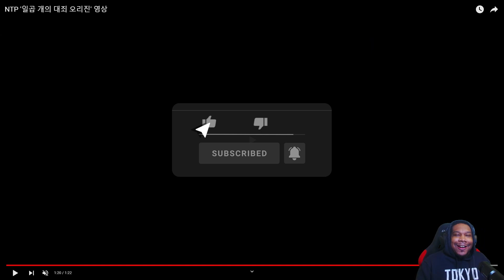Potential GENSHIN COMPETITOR?! OPEN-WORLD ANIME RPG!!! |「Seven Deadly Sins: Origin」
Correction: It's not a continuation of 7DS: Grand Cross. It's a brand new title and may not be gacha.

'The Seven Deadly Sins Origins' is a game that appeared as a sequel to 'The Seven Deadly Sins Grand Cross'. Netmarble, which felt limited in expressing IP in its predecessor, a turn-based mobile genre, said that it prepared 'Seven Deadly Sins Origin' to more perfectly express the worldview of the Seven Deadly Sins IP.

'The Seven Deadly Sins Origins' was developed as an open world with an original story based on the multiverse worldview of the Seven Deadly Sins. The player goes on an adventure in the continent of Britannia where time and space are intertwined with Tristan, the new protagonist. As it is an open world, unlike the previous work, you can freely move around the world, and you can directly manipulate characters in the original to engage in real-time battles.

In the game, not only the contents related to the original IP but also characters appearing in the work appear, and you can solve and explore various cases that could not be seen in the original. If you look at the gameplay video, you can see that you can find treasure chests by climbing walls or diving in the water, and you can see that the elements of exploration are emphasized, such as using the character's skills to build a bridge or fly.

'Origin of the Seven Deadly Sins' is scheduled to be released on PC, mobile and console platforms, and the exact release date has not been determined.

This is a game I'm truly excited to experience. I'm hoping that Netease sees the potential this could have as a competitor to Genshin if done correctly. Netease does have a history of P2Wing games so let's just hope they treat this with care.